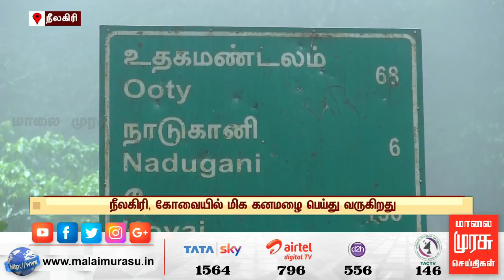News 7 AM | 7 மணி செய்திகள் | Malaimurasu 11/08/2019